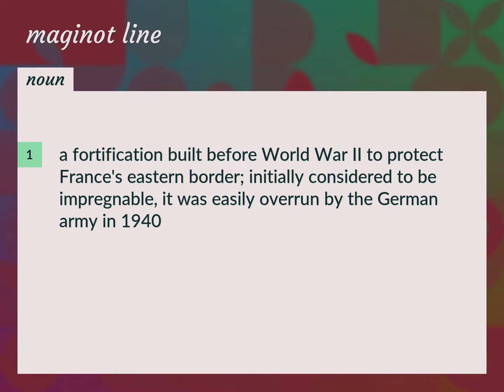Maginot line | meaning of Maginot line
What is MAGINOT LINE meaning?